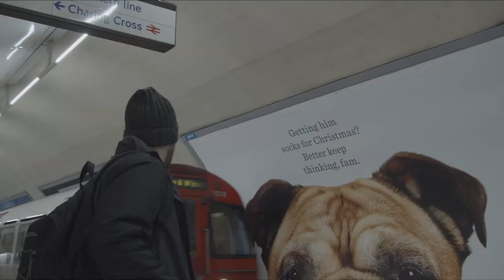London Underground Rush Hour November 2019